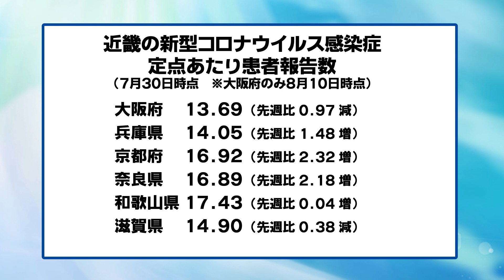「医療どぉ～ナル！」8月11日 「新型コロナ この夏の最新感染状況」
8月11日の「医療どぉ～ナル！」では、お盆を前に感染拡大が進んでいる新型コロナの最新情報について大阪府保険医協会 理事長の宇都宮健弘さんにお話を伺いました。